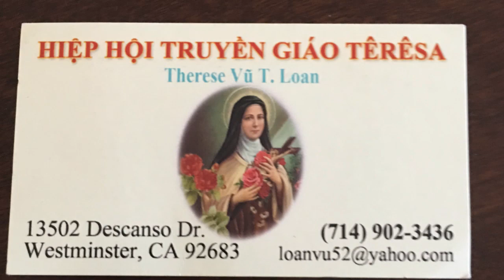Tấn Đạt - Đêm Diễn Nguyện Đức Mẹ Măng Đen - Giờ Thánh 'Ca Dâng Chúa Đời Con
WESTMINSTER, California (NV) – “Chúng tôi kính mời đồng hương sốt sắng hưởng ứng đêm nhạc thánh ca diễn nguyện, gây quỹ xây dựng Trung Tâm Hành Hương Đức Mẹ Măng Đen, Kontum, sẽ diễn ra lúc 6 giờ 30 tối Thứ Bảy, 12 Tháng Mười sắp tới, tại rạp hát Saigon Performing Art Center, 16149 Brookhurst St., Fountain Valley, CA 92708.”

Đó là lời mời của ban tổ chức, gồm có Linh Mục Trần Văn Vũ, quản nhiệm trung tâm hành hương; bà Teresa Loan Vũ, hội trưởng Hiệp Hội Truyền Giáo Teresa; và ca sĩ Dương Quyết Thắng thuộc nhóm Ngọc Trong Tim, trong chuyến thăm tòa soạn nhật báo Người Việt hôm sáng Thứ Sáu.

Linh Mục Trần Văn Vũ cho biết: “Nhằm tôn vinh và gây quỹ cho Trung Tâm Hành Hương Đức Mẹ Măng Đen tại Kontum, tôi được Đức Giám Mục Aloiso Nguyễn Hùng Vị, giám mục Giáo Phận Kontum, ủy nhiệm đại diện Ngài để trình bày công việc gây quỹ.”

Linh Mục Vũ cho biết giáo phận Kontum là một giáo phận truyền giáo tại vùng Tây Nguyên Việt Nam, với khoảng 350,000 giáo dân, trong đó 2/3 là người sắc tộc.

Ông cho biết, qua lá thư ngỏ, Đức Giám Mục Nguyễn Hùng Vị kêu gọi sự đóng góp cần thiết để xây dựng các cơ sở chung, trong đó Trung Tâm Hành Hương Đức Mẹ Măng Đen là một trong những công trình xây dựng quan trọng để đáp ứng nhu cầu giáo dân ngày càng gia tăng.

Trung Tâm Hành Hương Đức Mẹ Măng Đen nằm ở thị trấn Măng Đen, huyện Kon Plong, tỉnh Kontum.

Tên “Măng Đen,” theo Linh Mục Vũ, là do chữ “Tmang Deeng” tiếng Mờ Nông, có nghĩa là vùng đất bằng phẳng, nơi đặt tượng Đức Mẹ Măng Đen. Cả khu rừng, chỉ có một chỗ bằng phẳng.

“Sau chiến tranh, tượng Đức Mẹ Măng Đen được tìm thấy trong rừng, mất hai tay, và gãy đầu, nhưng đầu thì ráp lại được, còn hai tay thì không. Đây cũng chính là bức tượng Đức Mẹ Fatima do Linh Mục Tuyên Úy VNCH Giuse Phạm Minh Công dựng nên năm 1973. Tượng Đức Mẹ Măng Đen, rất linh ứng,” Linh Mục Vũ giải thích.
Ông cho biết công trình nay đã xong giai đoạn san bằng 3.2 hécta đất của địa điểm và phải tiếp tục làm các phần còn lại, như nhà thờ, đài Đức Mẹ, nhà hành hương rộng 5,000 mét vuông để khách có nơi ăn ở, Đàng thánh giá, các nhà chòi để sinh hoạt, hệ thống 100 nhà vệ sinh, hệ thống nước, ánh sáng, âm thanh.

“Với một công trình cần thiết và to lớn như vậy, chúng tôi không đủ khả năng tài chánh, nên Đức Giám Mục Nguyễn Hùng Vị đã viết thư ngỏ để gởi đến quý Đức Cha, quý Cha cùng quý ân nhân để mong được quý vị giúp đỡ,” vị linh mục cho biết.

Đêm nhạc Thánh Ca Diễn Nguyện được tổ chức để đồng hương có thể giúp đỡ.

Ca sĩ Dương Quyết Thắng, một nghệ sĩ khuyết tật, hát và đàn dù mất cả hai tay trong một tai nạn vì bị điện giật hơn mười năm trước, chia sẻ tâm tình và lý do anh tham gia: “Tôi biết Cha Vũ được bốn năm. Cha đã dắt tôi đi đây đi đó. Tôi mới gặp lại Cha hơn hai tháng nay và quyết định theo Cha để đem hết khả năng đóng góp.”

“Khi nhìn thấy tượng Đức Mẹ cụt hai tay giống con, lòng con như thấy gần gũi và được Mẹ an ủi. Con thấy yêu đời và đầy sức sống để phục vụ thay vì tinh thần suy sụp khi mất hai tay, làm sao có thể đàn lại được? Thế mà gặp Mẹ, đời tôi đã đổi thay, vững sống trong đức tin, vì thấy Mẹ luôn đồng hành với tôi! Tôi đi tìm tay, góp sức vì Mẹ giống tôi!” Thắng kể.

Linh Mục Vũ góp ý: “Nhìn một nghệ sĩ cụt cả hai tay, đàn và hát với niềm vui như Thắng, thật là khó kiếm! Mỗi lần nhìn tượng Đức Mẹ là tôi nhớ đến Thắng và anh sẽ hát đáp ca trong đêm ca nguyện ngày 10 Tháng Mười Hai.”

Bà Loan Vũ, hội trưởng Hiệp Hội Truyền Giáo Teresa, từng về Kontum nhiều lần, nhân dịp này, chia sẻ: “Tôi rất xúc động khi thấy người hành hương là những người dân tộc. Năm ngoái, tôi về ăn Tết và ở lại trung tâm hai tuần.”

Trở lại đêm nhạc Thánh Ca Diễn Nguyện, Đức Ông Phạm Quốc Tuấn cho biết sẽ có mặt cùng một số linh mục khác để hỗ trợ tinh thần.

MC Hoa hậu Vân Khương và MC Ngọc Chiệu hướng dẫn chương trình, với sự góp mặt cùa các giọng hát Vũ Anh, Thiên Tôn, Mai Thiên Vân, Quỳnh Trâm, Ngô Thúy Hằng, Thúy An, Thành Lễ, Triệu Ngọc Yến, Dương Quyết Thắng và Đề Ly.

Ngoài ra còn có ca đoàn Hosana và đoàn múa dân tộc Tam Biên và đoàn múa của các em nhà thờ Thánh Linh.

Mọi chi tiết và đóng góp, xin liên lạc Teresa Loan Vũ, Hiệp Hội Truyền Giáo Teresa, California và Maria Phương Linh . Tại Pensylvania: Teresa Mát Trần (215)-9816; tại Oregon: Gioan Baotixita Sơn Nguyễn ; và Texas: Tôma Aquinô Linh Nguyễn .

(Nguyễn Việt Linh)
Báo Người Việt